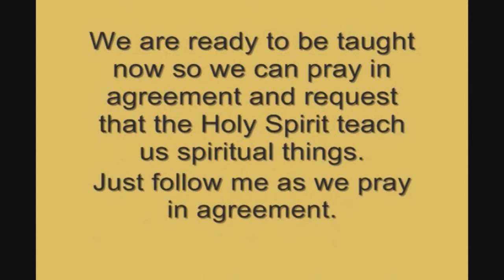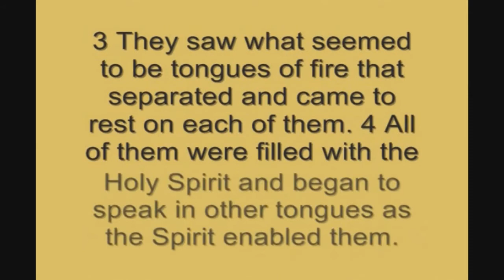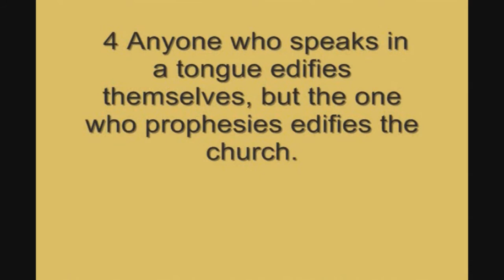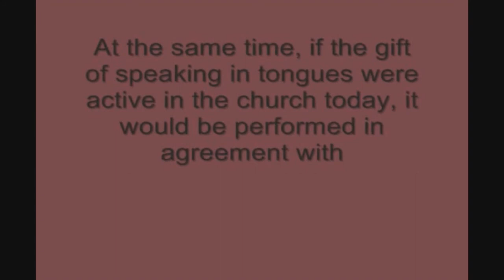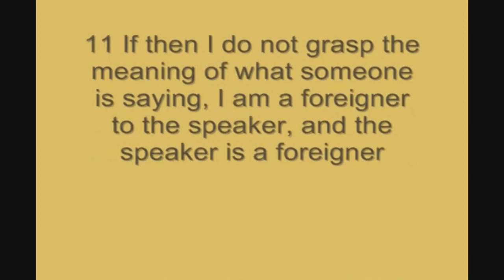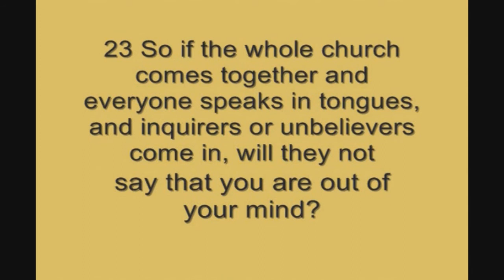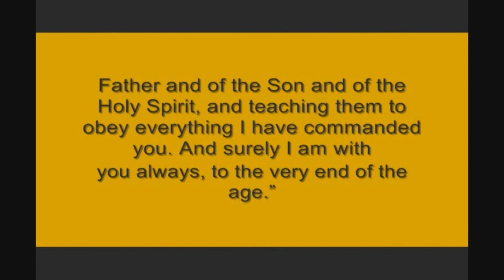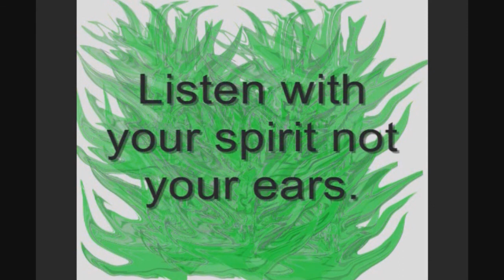IS THE GIFT OF SPEAKING IN TONGUES FOR TODAY?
Pray for the Reverend ITs of this world. Obviously INTELLUCTAL theology has talked many saints out of receiving a priceless gift of prayer, which is the work of the Holy Spirit Himself. The Holy Spirit speaks the words to the human spirit and then the human spirit speaks them out in a divinely led prayer to Almighty God.
Since we do not know what we are praying, it bypasses our limited knowledge and bypasses our doubt and unbelief. But originates from the infinite faith and infinite knowledge of the Holy Spirit Himself.
The Lord Jesus Christ went to the cross and made intersession for us before we knew that we needed a savior. Likewise the Holy Spirit is making intersession for us before we know what we need to pray.
The Lord Jesus Christ is both prophet and priest. A priest intercedes for man unto God and a prophet intercedes for God unto man.
The Holy Spirit is interceding for man in the operation of the prayer gift of tongues.
The Holy Spirit is interceding for Almighty God in the operation of the gifts of prophesy and gift of interpretation of tongues.
The interpretation of tongues is a manifestation of the message gift of tongues, there is a message to the church in tongues that cannot be understood by anyone, then the Holy Spirit gives the interpretation to someone. The interpretation is spoken out in the understood language of the congregation, which blesses the congregation.
Paul stresses the point that I pray in tongues more than you all, but in the church I would rather speak 5 words in my understanding that 10,000 words in tongues.
Many congregations today are manifesting tongues, interpretation and prophesy decently and in order. And multiple millions of Christian saints are praying in tongues outside of the church.
Paul just explained that tongues are for a sign to unbelievers as is written in the law.
He is referring to Isaiah 28:11-12 Very well then, with foreign lips and strange tongues
God will speak to this people, to whom he said, "This is the resting place, let the weary rest"; and, "This is the place of repose"— but they would not listen.
Isaiah prophesies that tongues will be a sign of God's call to the Jews. But the Jews will not believe the sign and repent and return back to God.
This is a manifestation of the sign gift of tongues. We saw a manifestation of this gift on the day of Pentecost. When Jews from every nation heard Galatians praising God in the languages that they did not know. Three thousand were saved that day but the sign was to the entire nation of Jews.
Today there are churches in Israel as well as the rest of the world that manifest the gift of speaking in other tongues. It is still a sign and the Jews still will not believe.